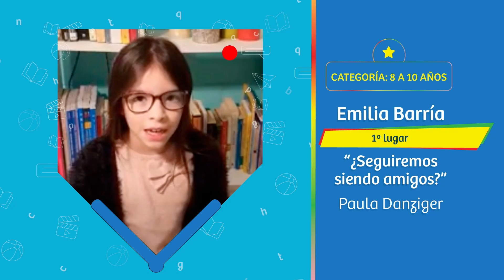BOOKTUBERS 8 a 10 años/ 1er Lugar Emilia Barría - "¿Seguiremos siendo amigos?" de Paula Danzinger